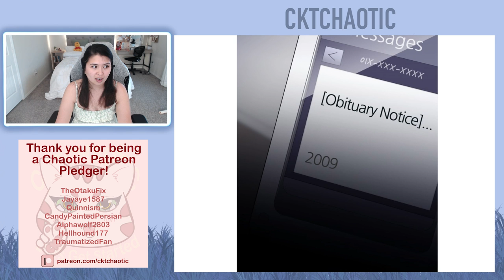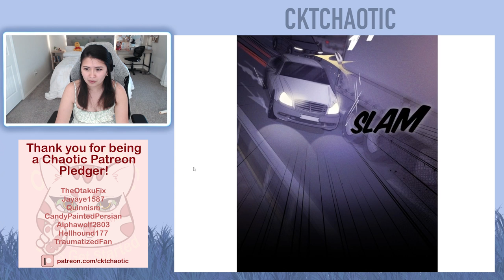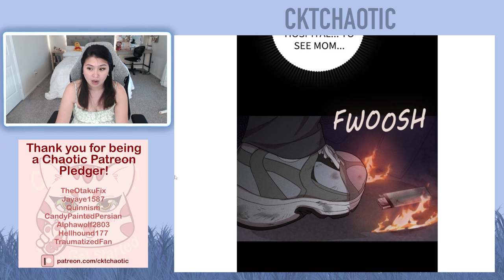Marry My Husband - Chapter 42 (Eng) - Romance | Drama Webtoon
Intro - 0:00
Episode 42 - 1:23
Ending Credit - 8:44